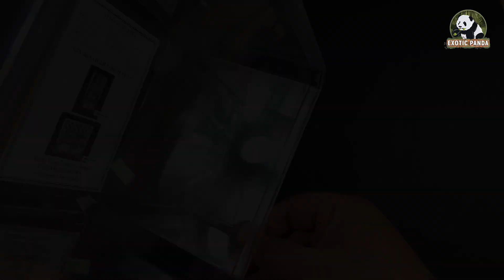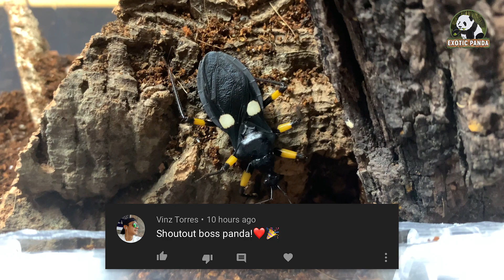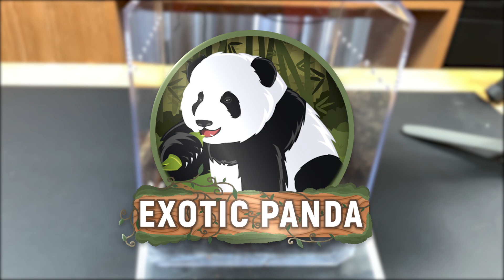DIY enclosure for your Invertebrates | White Assassin Bug UPDATE!!!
Mga lods ginawan natin ng DIY final enclosure yung mga assassin bugs natin. We might still rehouse them pag nag produce sila ng offsrping kasi mga parthenogenesis ang mga to. But for now ito na muna ang final enclosure nila.

BABALA lang! ang mga assassin bug ay may malakas na venom na maaring makapahamak ng buhay ng isang tao lalo na pag allergic ka sa kagat nito. Maaari lamang pong wag hawakan at wag subukang hawakan lalo na pag may nakita kayo sa wild.

Sana may mga bago na naman kayong natutunan sa vlog natin ngayon at maraming maraming salamat sa mga suporta nyong lahat.

Muli ako si Exotic Panda, Peace out!